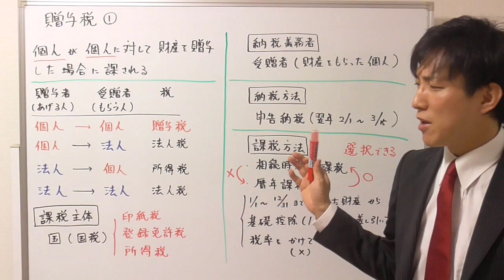【宅建】贈与税の暦年課税ってどんなルール？